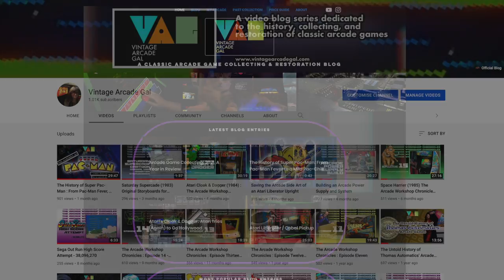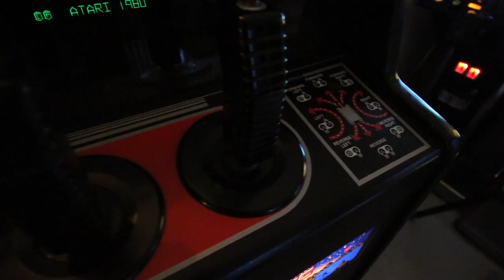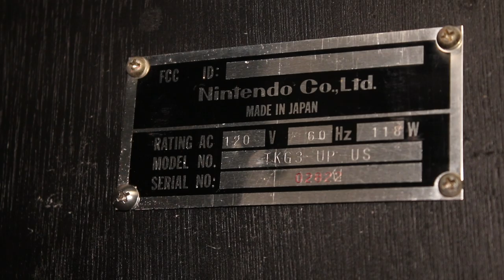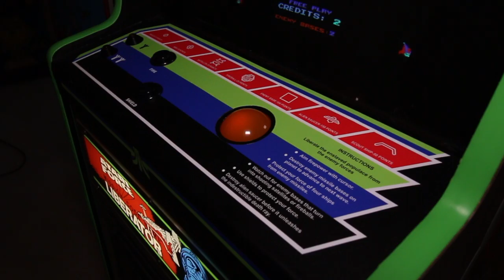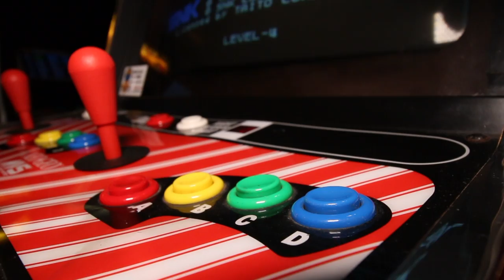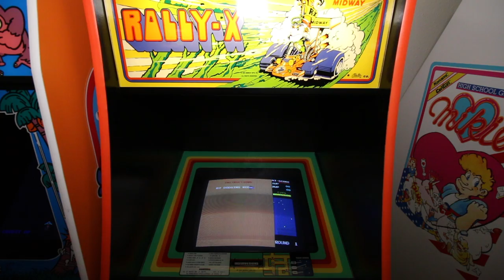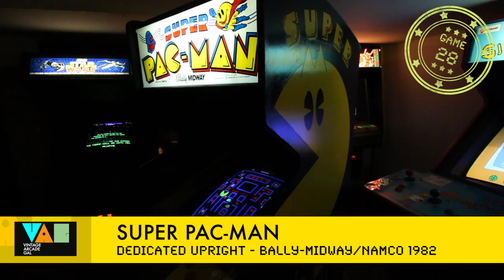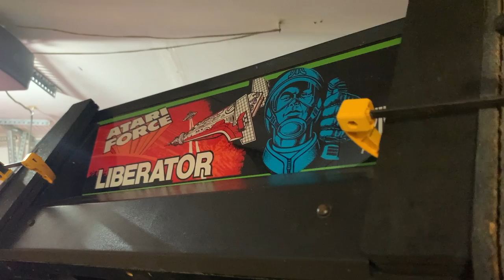A Tour of My Home Arcade Collection, 30 Classic Arcade Games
Howdy!
 Here is an all new and complete tour of all my 30 classic arcade games in my home arcade! I go through them one at a time (I go pretty fast since there are 30 of them) and give a brief overview of each one. These are full sized arcade games from the 70-90's, the real commercial coin-operated machines. The games in the collection include:

Arkanoid
Asteroids Deluxe (Cocktail)
Batman Part 2
Battlezone (Cabaret)
Black Widow
Centipede (Cabaret)
Cloak & Dagger
Crystal Castles
Donkey Kong (Red cabinet version)
Donkey Kong Jr.
Elevator Action
Escape from the Planet of the Robot Monsters
Jungle King (Cocktail)
Liberator (Cabaret & Upright)
Mikie
Moon Patrol
Ms. Pac-Man
Neo Geo MVS
Out Run (Cabaret)
Pong
Rally-X
Simpsons, The
Smash TV
Space Harrier (Sitdown version)
Stargate
Star Wars (Atari version)
Super Pac-Man
Tempest
Vs. Super Mario Bros.

- Cassandra